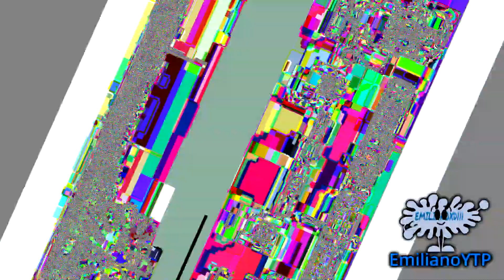[TENNIS] EDD AND THE 3 STATUES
Round 21 in the Edd Poop Chain.